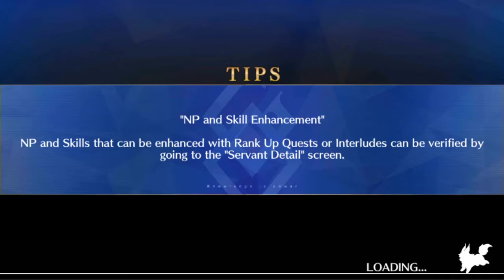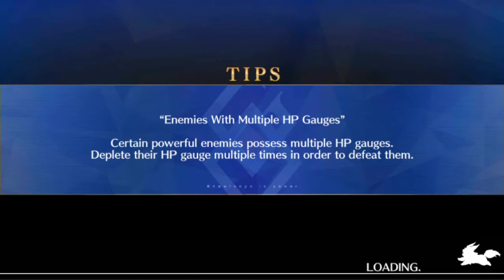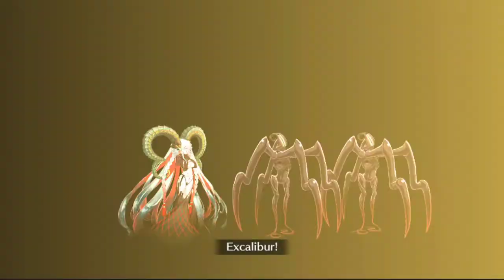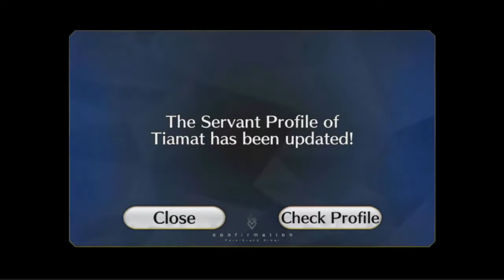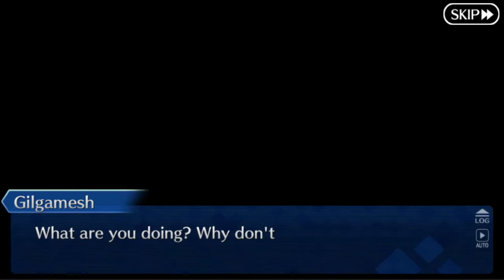Fate Grand Order - Episode 138 - [The Beast Awakens]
As time goes on, it just seems that we keep making this situation worse!